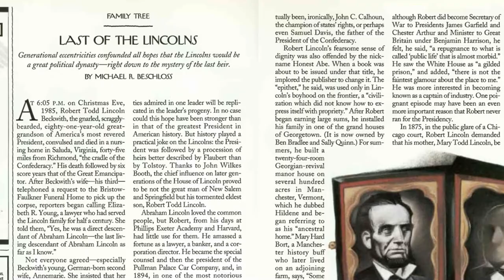Abby Todd Blackwell - Abraham Lincoln's Great Great Granddaughter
This is a short false documentary that was directed by Chip Gubera.  The wonderful Lena Ajans Mitchell is the star. Brian Maurer did the audio.